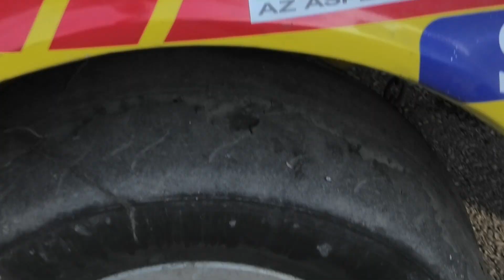20. RallyLegend 2022 Cíl - Sunday